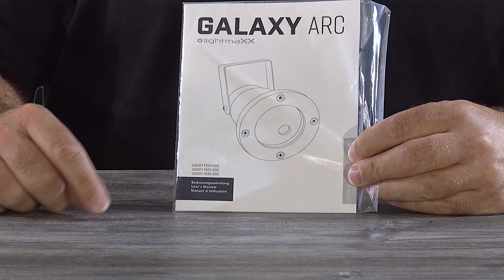lightmaXX Galaxy ARC II Laser-Lichteffekt für Garten und Haus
Die Laser der ARC-Serie von LightmaXX sind für Innen und Außen geeignet (IP65). Somit kann ganz einfach ein Wohnzimmer, der Partykeller, die Außenfassade oder der Garten illuminiert werden. (MEHR ANZEIGEN)